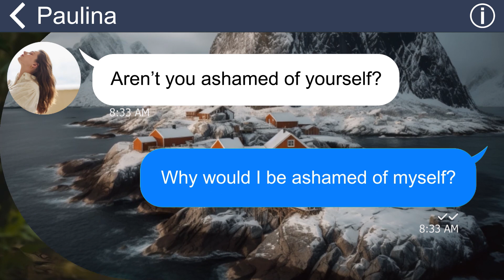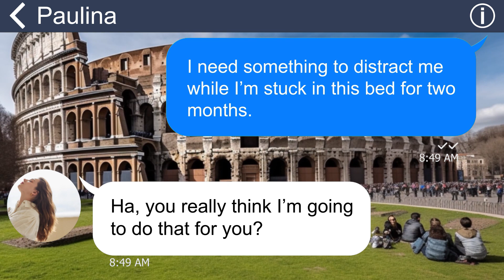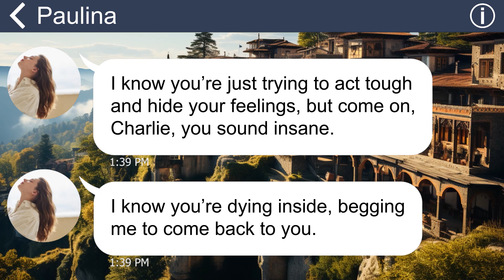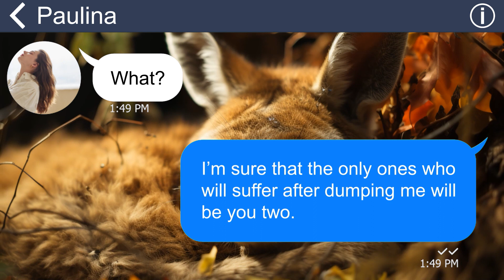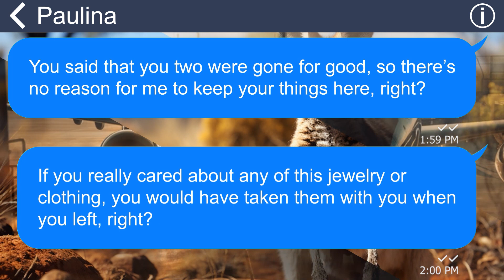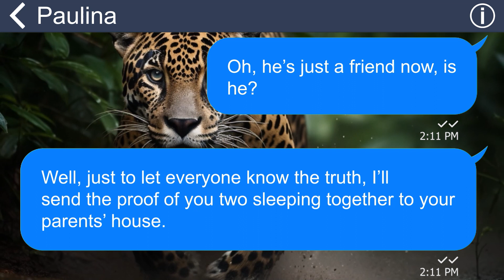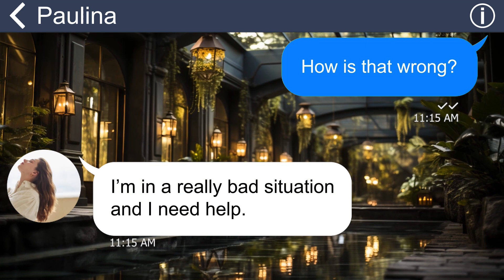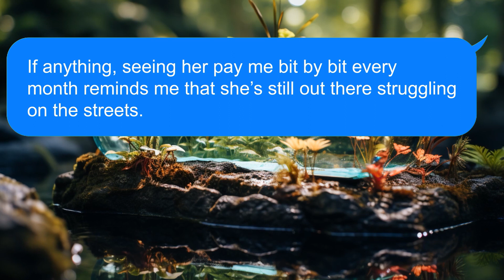[Apple] My stupid wife and daughter abandoned me when I was hospitalized for broken bones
Summary:
My wife is a sloth and neglects the family completely. She always dumps all the work on me even though I'm worn out after a hard day of work. The climax was when I was so drained that I tumbled down the stairs and broke a bone and had to be confined to the hospital for 2 months. My idiotic and self-centered wife and spineless daughter packed their bags and deserted me.

Greetings, everyone!